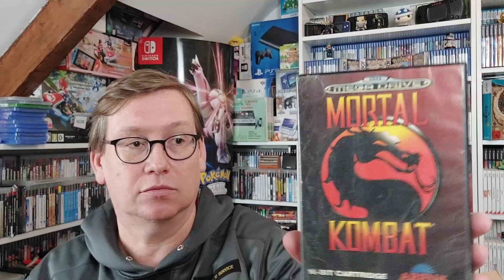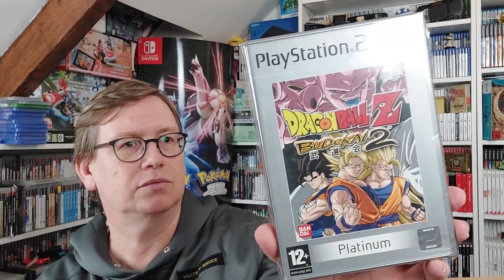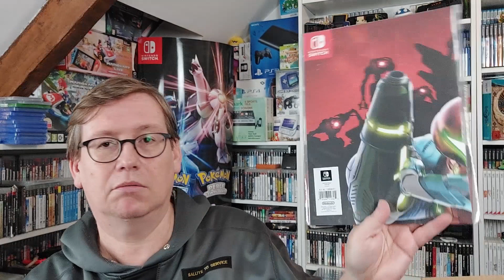J'ai recu le colis voyageur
J'ai recu le colis voyageur de l'ami JF